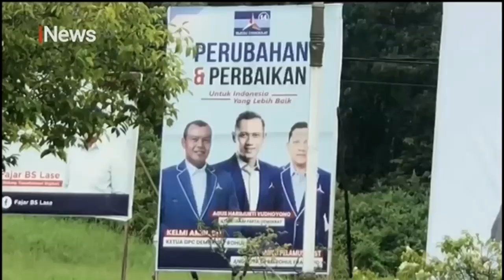Polisi Melintasi Jalan Rusak & Jembatan Gantung Demi Sosialisasikan Pemilu Damai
Sejumlah personel Polisi & Babinsa melakukan kegiatan Cooling System pemilu 2024 di kawasan Riau. Untuk sampai ke lokasi tersebut, polisi dan babinsa harus melewati jalan yang rusak dan licin ditambah melewati jembatan gantung menggunakan sepeda motor.